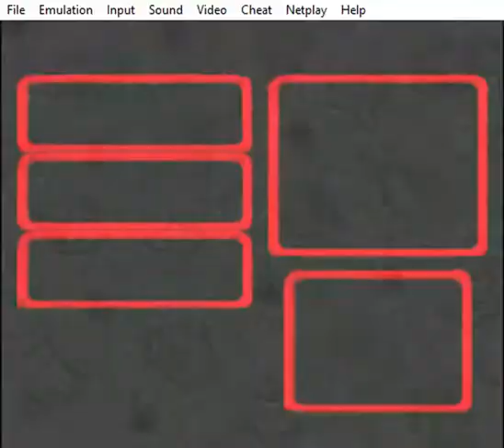Let's Play Super Mario RPG - 049 - Another Day, Another Dollar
We continue through Bowser's Castle!